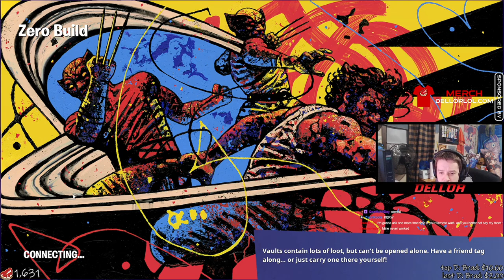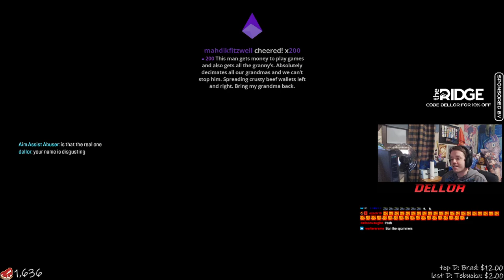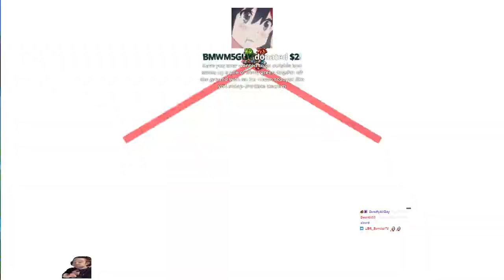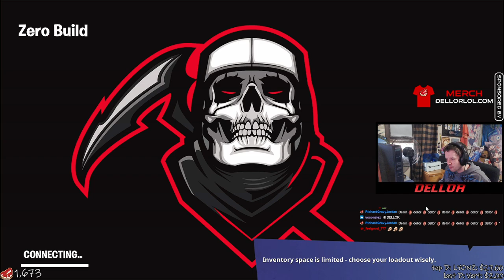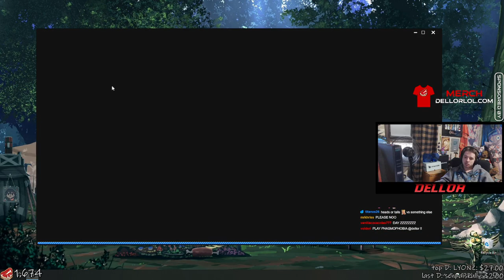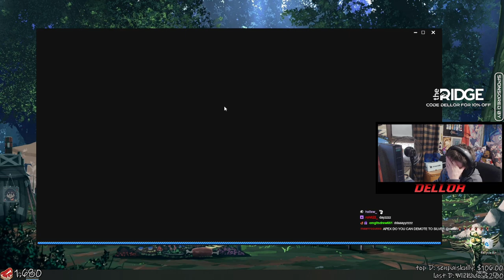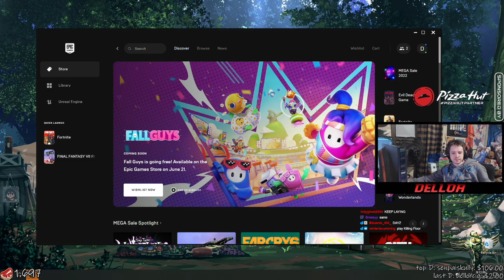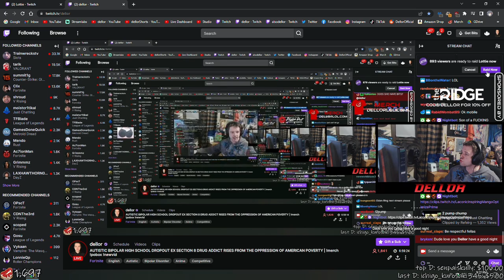5/30/22 full vod